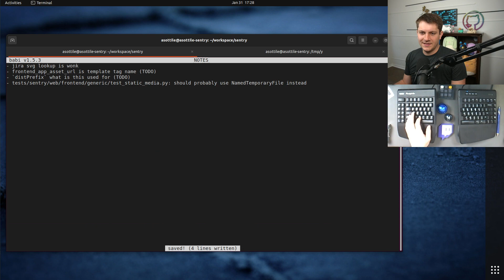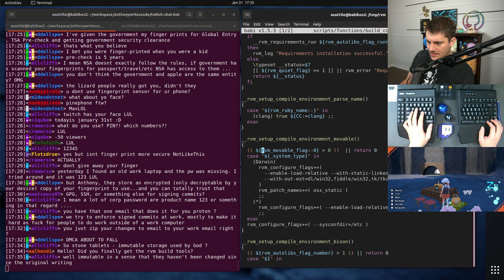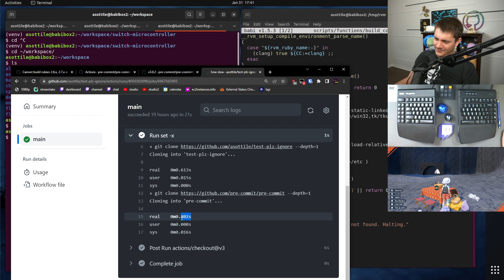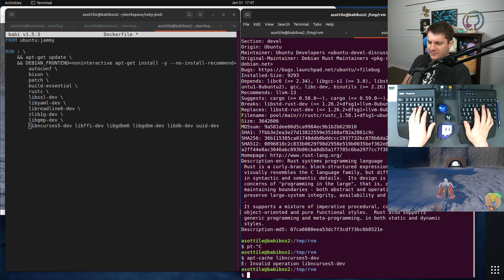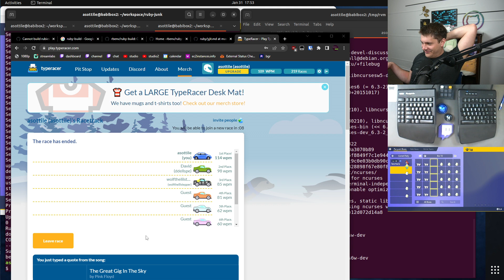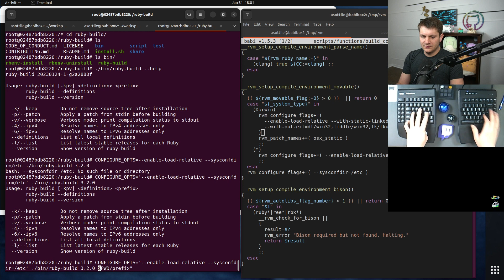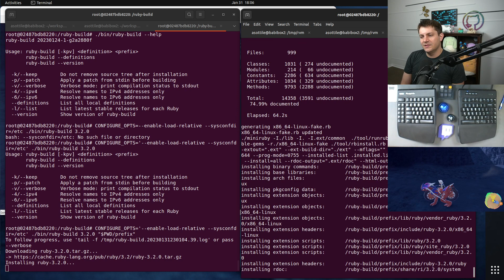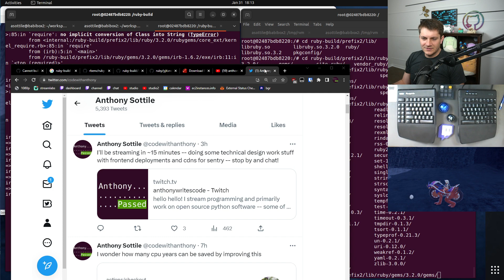replay - relocatable ruby building - 2023-01-31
today I wrap up the tail end of a work stream by trying to get ruby to build and be relocatable